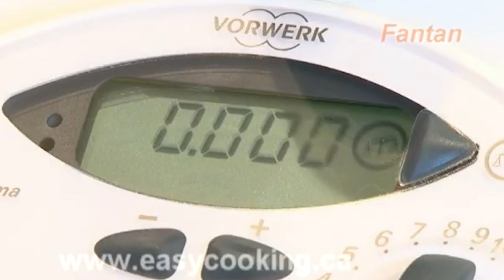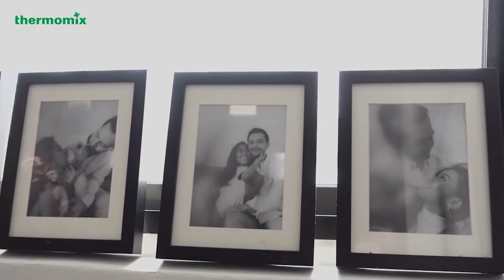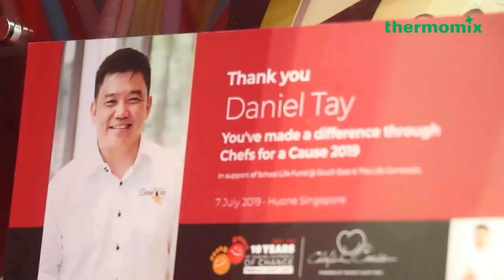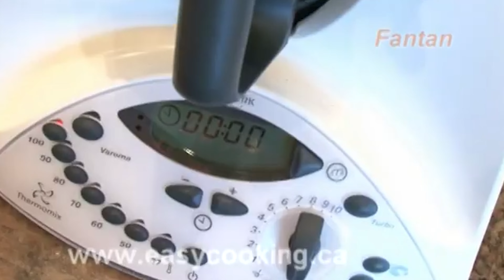Chefs LOVE Thermomix!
Don't have a Thermomix yet? We can fix that!

I can give you a demo before or after purchase, and I can share cool tips, and tricks with you.

Thank you!! Diana, The Dummy Cook